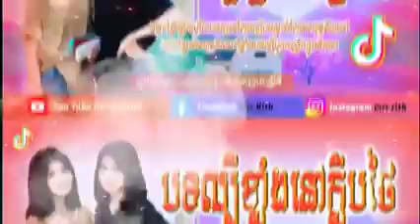✅✔️បទល្បីខ្លាំងនៅក្លឹបថៃ Mrrzz kan Offical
សូមជួយចុចសញ្ញាកណ្ដឹង🔔🔔🔔🔔🔔ម្នាក់មួយមក បើចូលចឹត្ដញុមចុចផង Mrrzz kan Offical